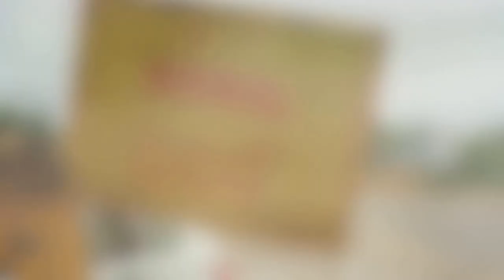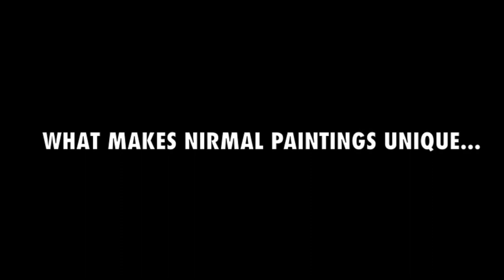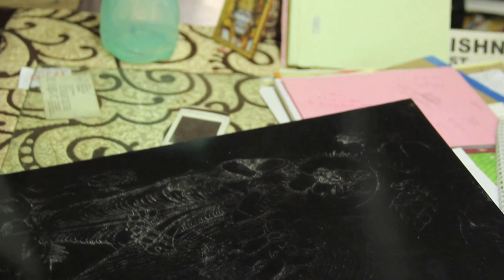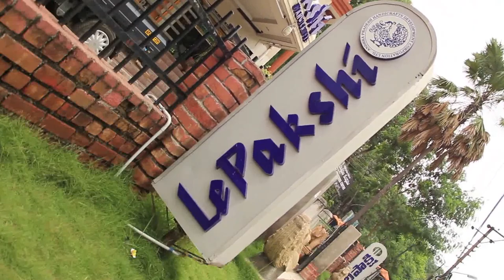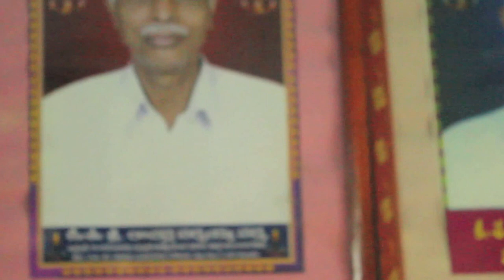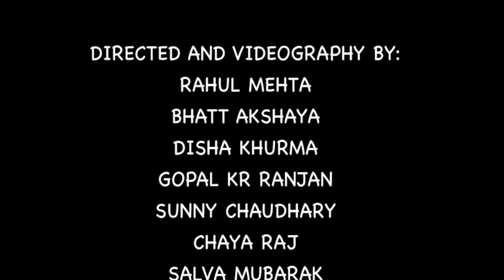TAJHENMAINKALA nift hyderabad cluster movie rahul mehta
nift cluster niraml toys  rahul fashion communication disha gopal sunny akshya udheerna chaya salva